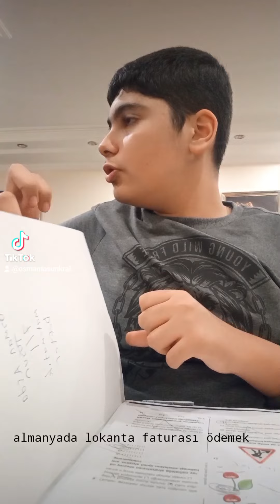almanyada lokanta faturası ödemek🤩 vs türkiyede lokanta faturası ödemek 🤬